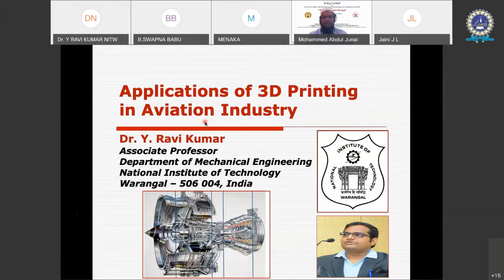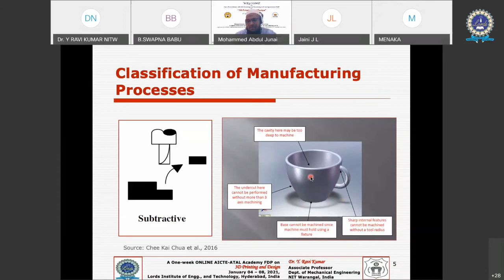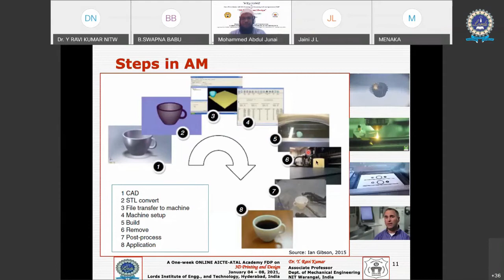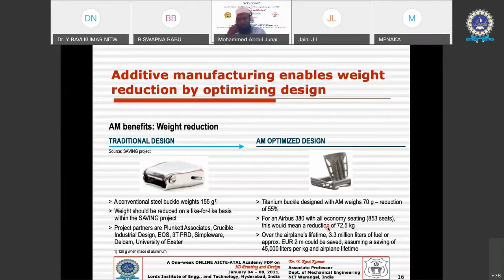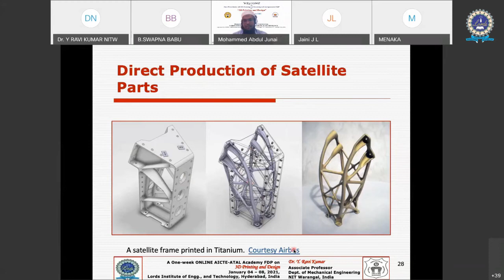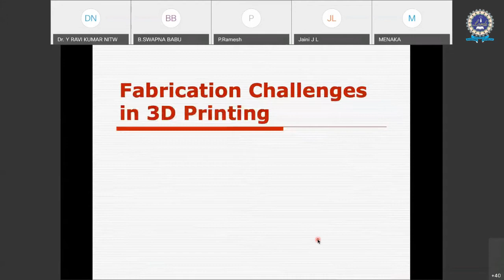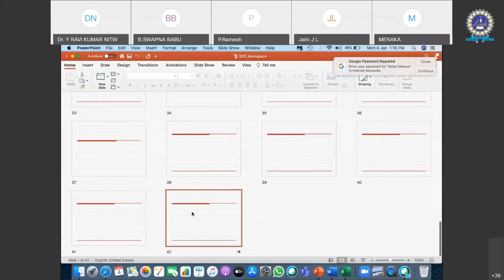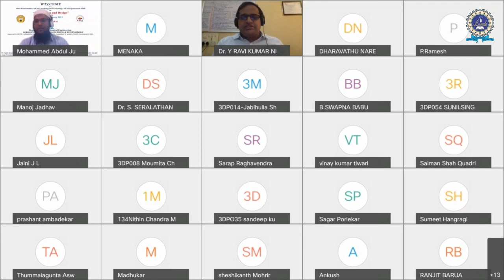Applications of 3D Printing in Aviation Industry with Case Study | LIET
A One-Week Online AICTE Training and Learning (ATAL) Sponsored Faculty Development Programme (FDP) on "3D Printing and Design" from 4th-8th January 2021 Coordinated by Dr. Syed Azam Pasha Quadri (Vice Principal & HOD, LIET) & Mr. Mohammed Abdul Junaid (Asst. Prof, LIET) Organized by
Department of Mechanical Engineering, Lords Institute of Engineering and Technology, Himayathsagar, Hyderabad-500091, Telangana, India & In Association with Centre for Product Design, Development and Additive Manufacturing (CPDDAM), Osmania University, Hyderabad
(A Center of Excellency under RUSA 2.0, MHRD, Govt of India)
Speaker: Dr. Y. Ravi Kumar Associate Professor, Dept. of Mechanical Engineering, (NITW)
Topic: Applications of 3D Printing in Aviation Industry with Case Study